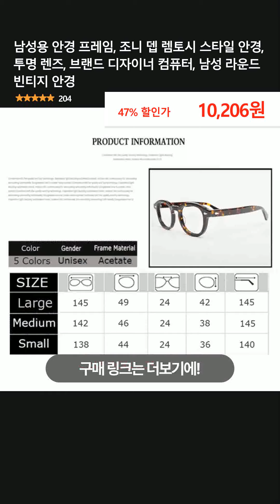남성용 안경 프레임, 조니 뎁 렘토시 스타일 안경, 투명 렌즈, 브랜드 디자이너 컴퓨터, 남성 라운드 빈티지 안경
👉 구매링크